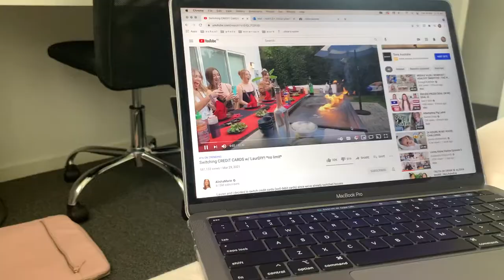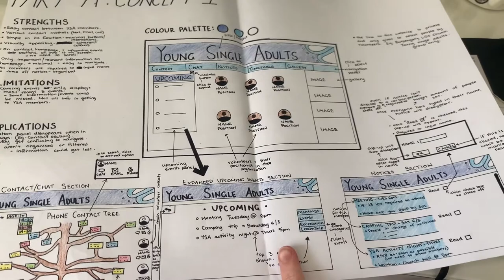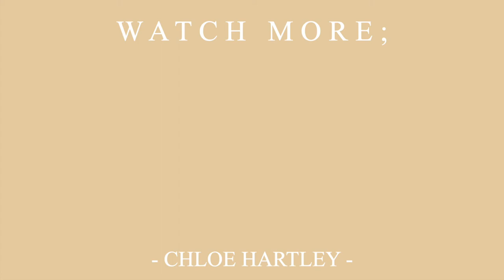A FEW DAYS IN MY LIFE VLOG | covid-19, lockdown, new kitten + more!!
Showing you what a relaxed weekend in the life looks like for me, except, with a big turn. Brisbane ended up in lockdown due to a covid-19 outbreak.

442

☀︎ F A Q ' S ; (as of when this video was uploaded)
- age : 17
- school grade : year 12
- started youtube : april 2019 (consistently anyway)

- camera : iphone xr
- editing software : iMovie (mac version)
- thumbnails : vsco, phonto & picsart
- laptop : macbook pro 2020 (8GB ram, 512GB ssd, 1.4GHz, Intel Graphics)